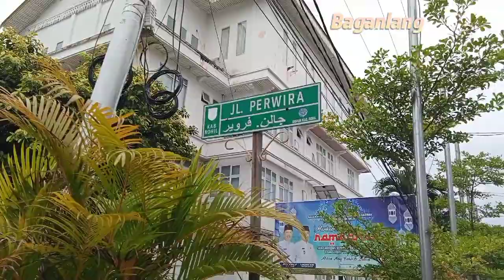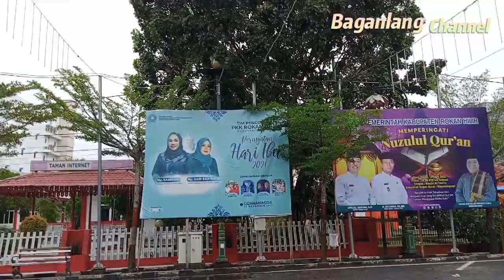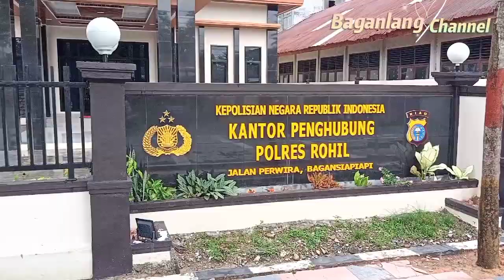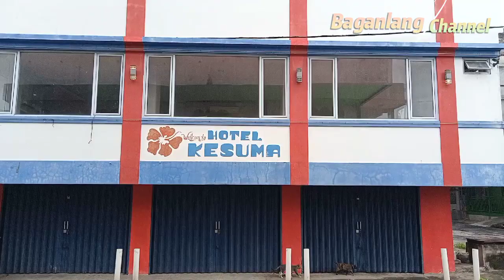Jl Perwira Sekitar Kantor Polsek Bangko, Jl. Riau dan Jl. Manggis Bagansiapiapi